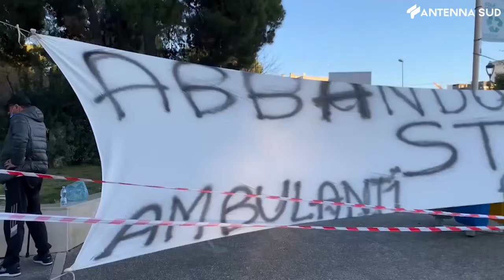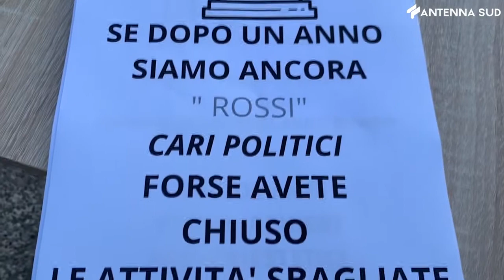31 Marzo 2021 - Andria, protesta ambulanti